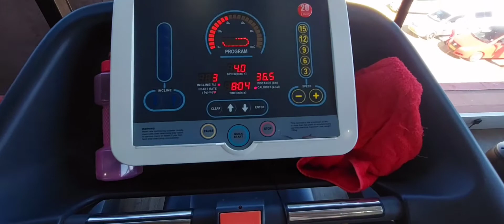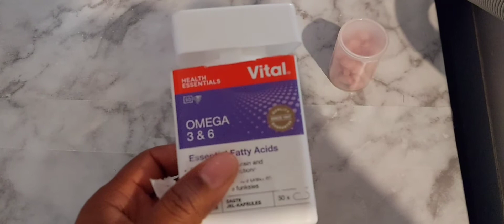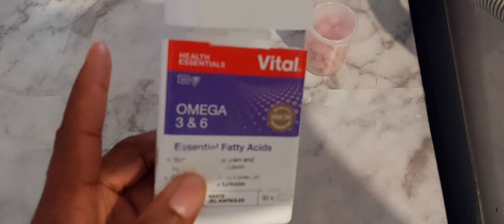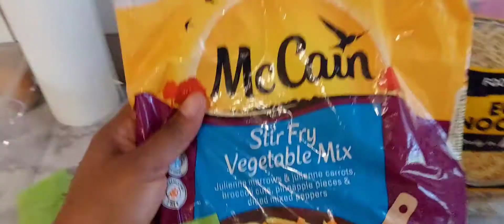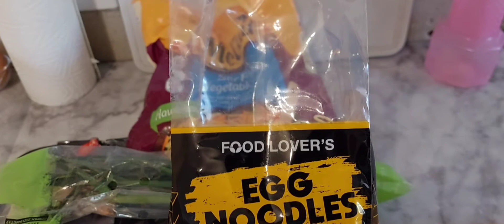Vlog:Gyms are Open||Meet my daughter||Cooking and More||Namibian Youtuber